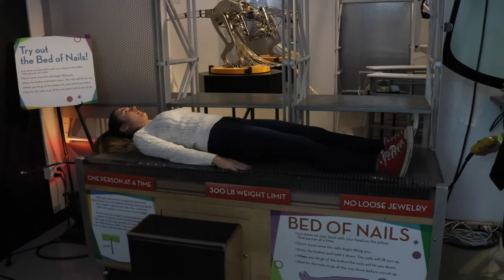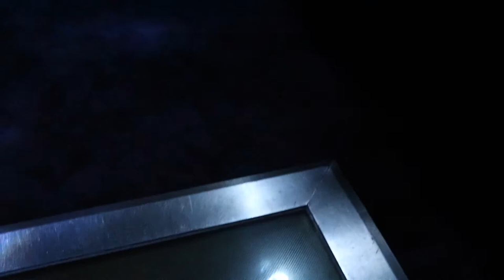Discovery World Milwaukee - February 18th, 2018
Discovery World Photo Fusion Project for DSLR Video Class